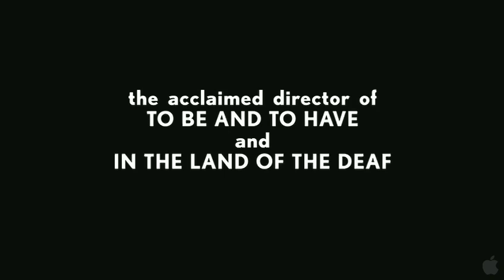Nenette (Documentary) trailer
Nenette (Documentary)
In theaters: December 22nd, 2010

Director: Nicolas Philibert

Born in the jungles of Borneo, Nenette is a 40-year-old orangutan -- and the oldest (and most beloved) inhabitant at the Menagerie du Jardin des Plantes in Paris. The latest film by legendary French documentarian Nicolas Philibert (TO BE AND TO HAVE), NENETTE is a captivating study of an enigmatic animal and our relationship to her.